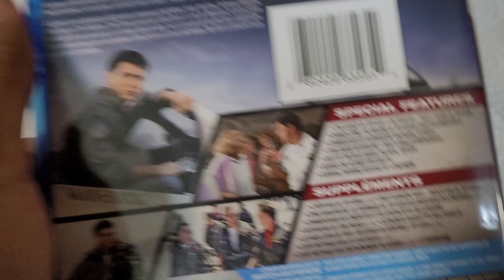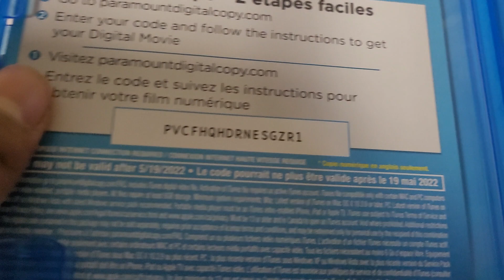TOP GUN 1986 PARAMOUNT BLU RAY UNBOXING REVIEW!!!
Top gun with free digital code.